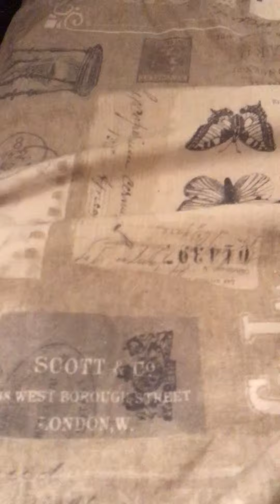Izvinite zbog nezgoda u liveu